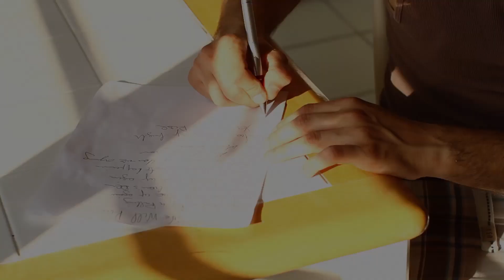O-Gun - We Will Rise (Guardian Angel Riddim)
Official video for O-GuN - We Will Rise HIT single from Ogunation Mixtape vol 2 off WorldStar Hiphop